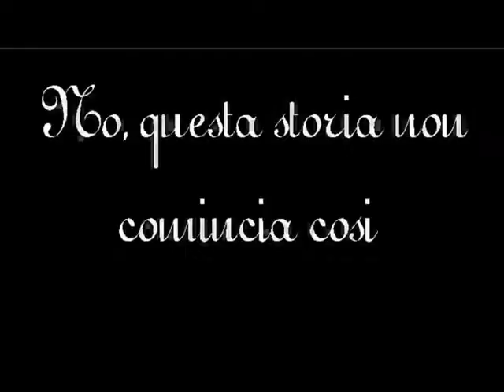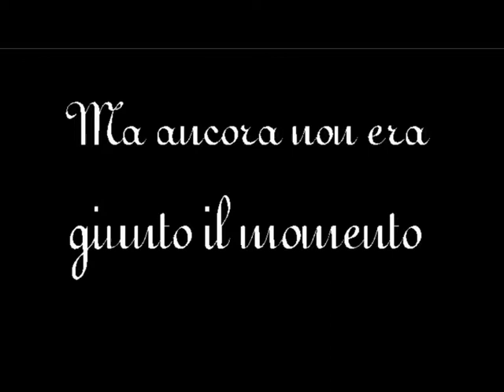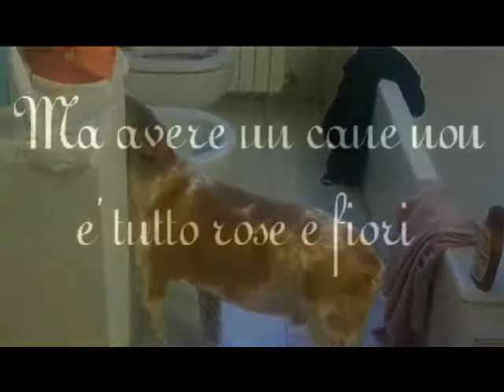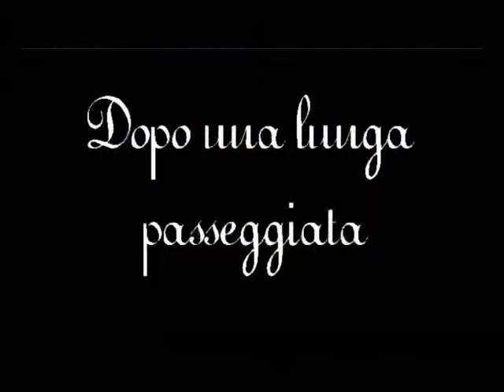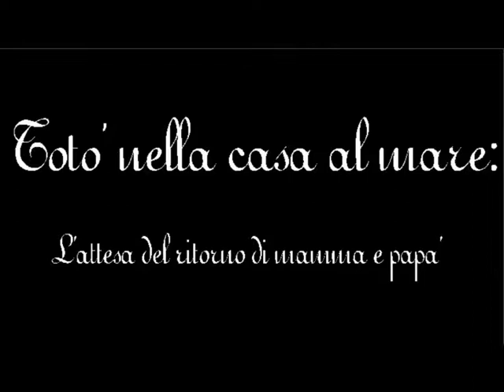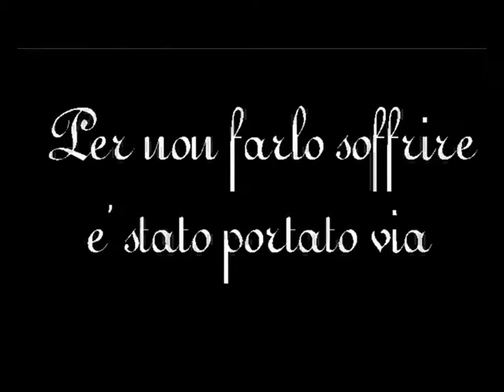Vlog #1: introduzione al canale e prove di regia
Spero perdonerete la pessima illuminazione, ma sono in un angolo buio e uso la torcia del telefono.